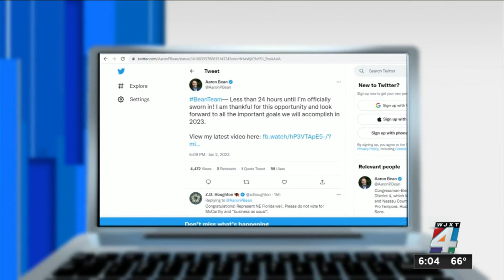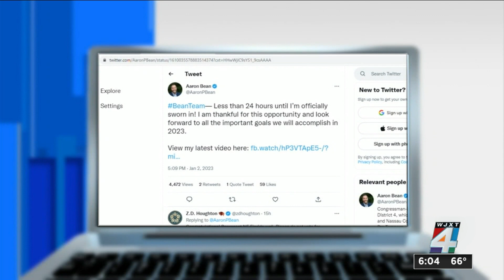Congresswoman Kat Cammack riles up Democrats during chaotic House speaker vote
The chaos in the U.S. House of Representatives continued Wednesday as Congress still didn’t have a speaker of the House following numerous votes.